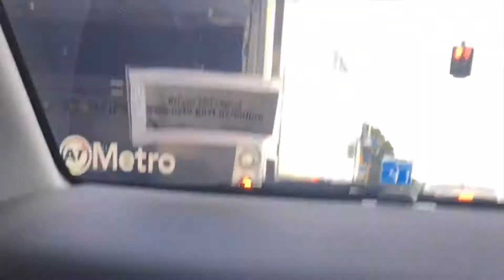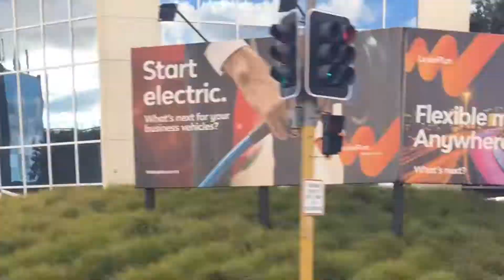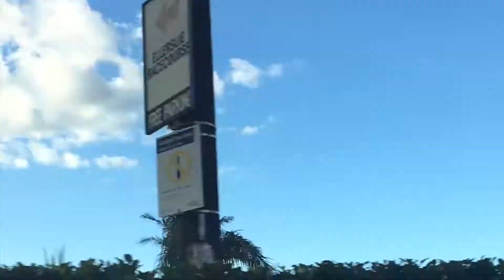2021-10-24 techno track: KORG NTS-1/SQ-1 and Pocket Operator PO-33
The sound and video is a bit off because I accidentally recorded the video in high framerate and ended up with 15 minutes long video. So I had to adjust speed a lot. I think it's close enough. That's one of the reason I put lots of small clips to cover what's recorded while playing. But it turned out pretty good I think.
About the track itself, SQ-1 is driving NTS-1 and its sound is made with oscillator called "Warped" by Ghost Time Games

Here is NTS-1 setup:
- OSC: Warped
- MOD: Chorus
- Delay: Stereo
PO-33 is default kit.